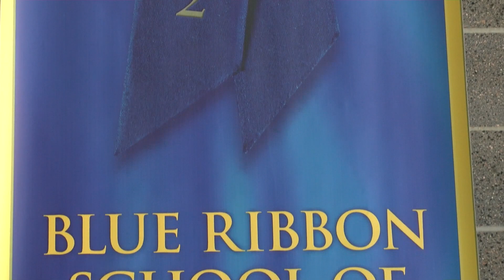Lt. Governor visits GCHS